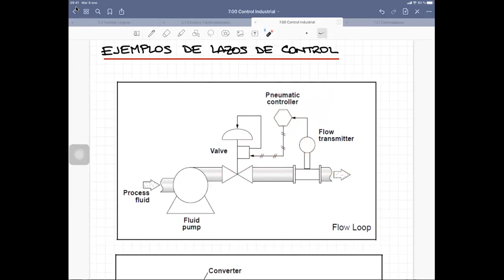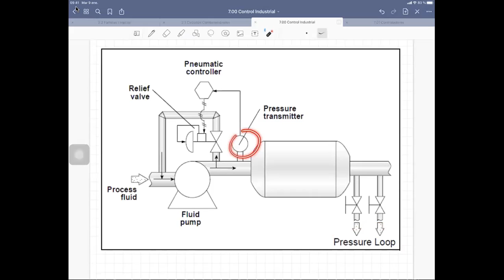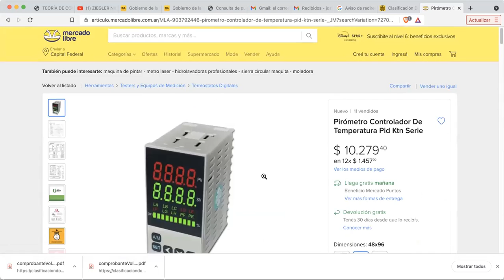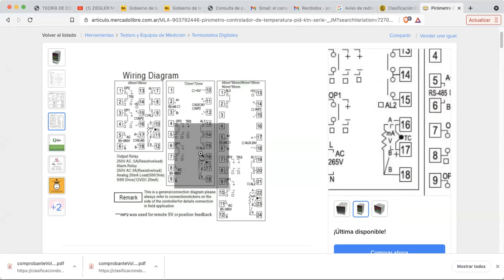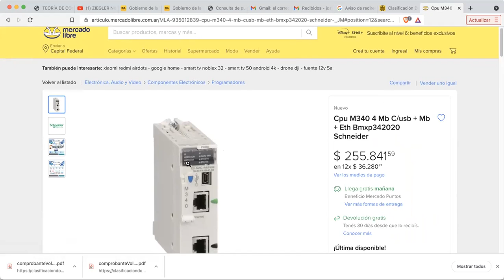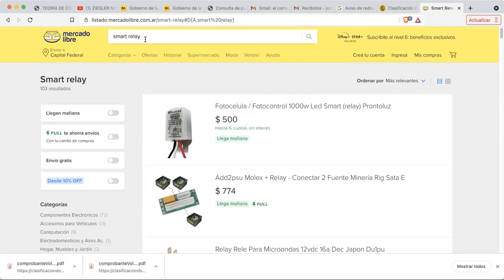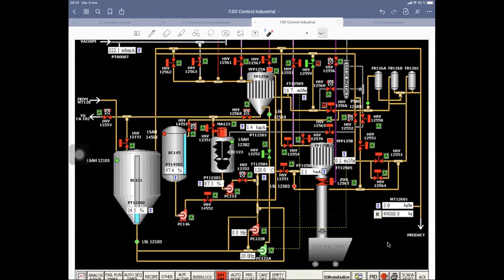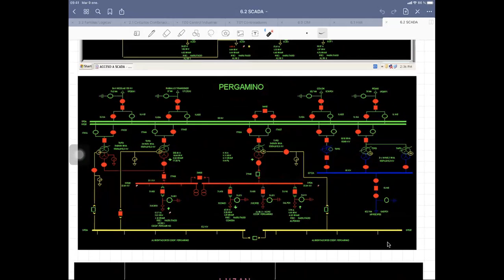CA 20210906 Unidad 7 P01